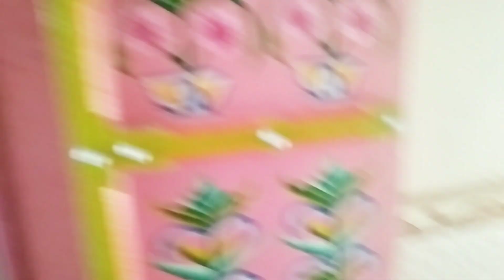Mandir me jhoola pad gya|Beautiful palna🤗❤️ |PreetuSateeshraj